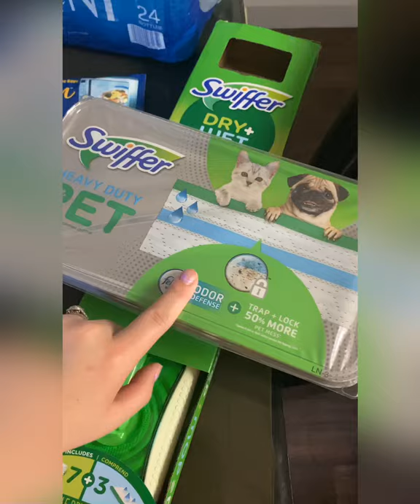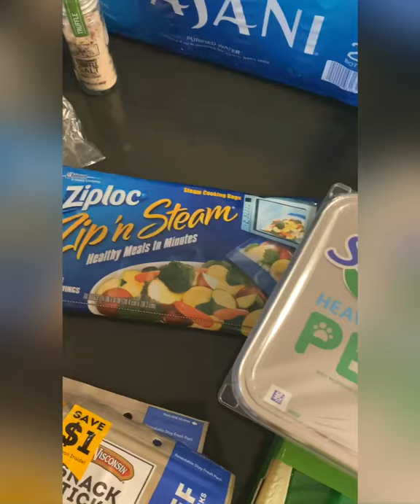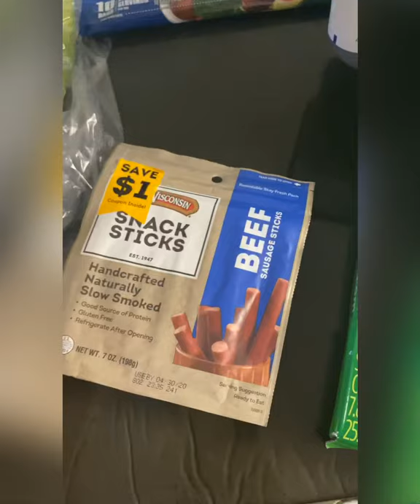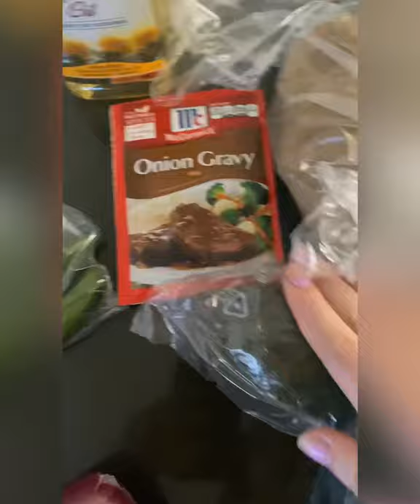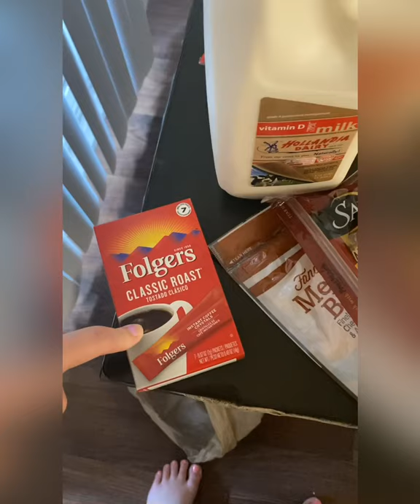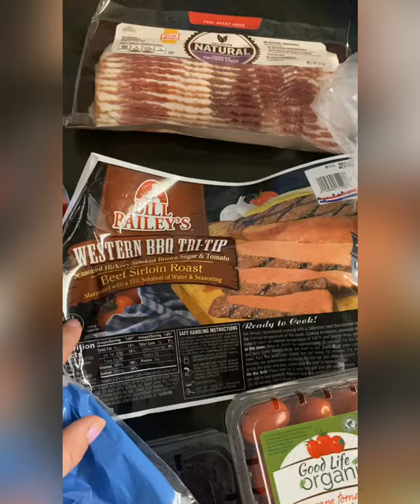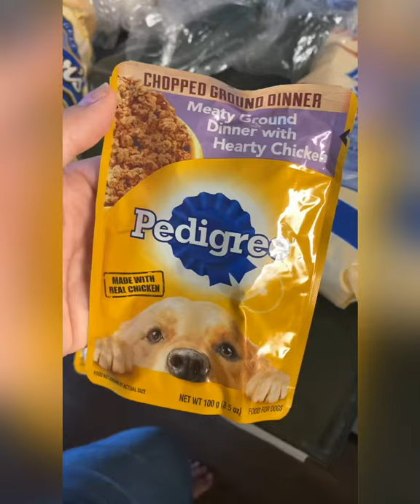Our First Grocery Haul - 2 weeks!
Hello Everyone! I hope everyone is staying safe and having an amazing week with everything going on. Here is our first Grocery Haul, which will give us Lunch and Dinner for a little under 2 weeks! For our breakfast we usually just do fruit and water or a protein shake! ( please keep in mind we will use these meals a couple times )

Lunch:
• BLT
• Blackberry bacon grilled cheese
• chicken quesadilla ( keto)
• Turkey, avocado and radish sandwich
• pinwheels with fruit, veggies, and cheese
• put together lunch box - Pinterest find
• Bagel pizza

Dinner:
• Crockpot pork loin with mashed potatoes and green beans
• Creamt steak fettuccine with garlic bread
• Thai pasta salad
• Round steak and gravy
• Pozole with Sopes & tortilla chips
• Cajun sausage slow cook
• enchiladas Suizas with beans and rice
• Taco salad with tortilla bowl
• Beans, friend Potato, steak and Cornbread
• Tostadas